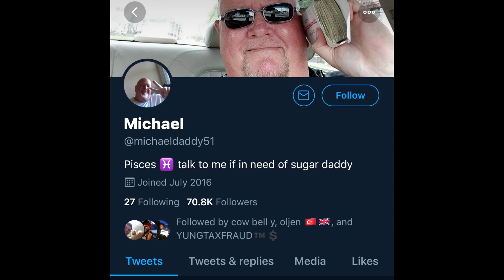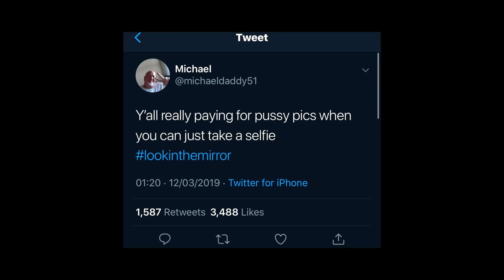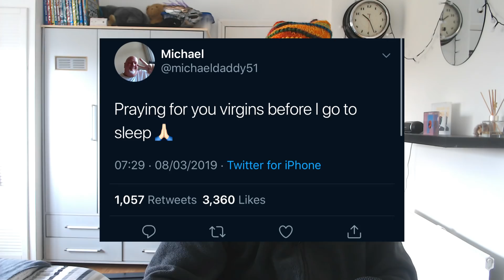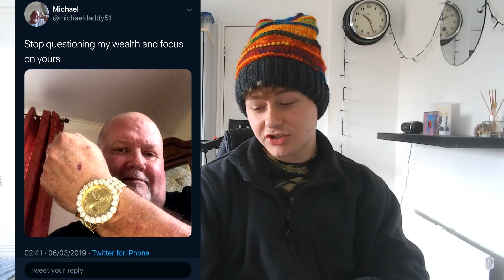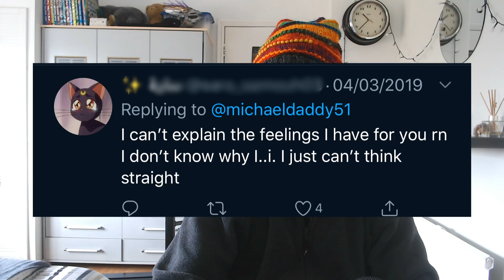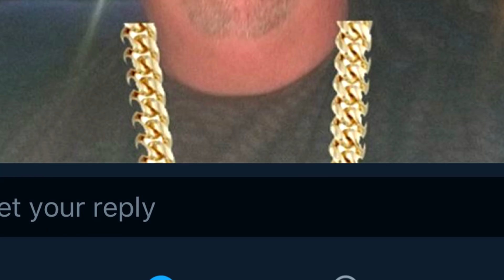The Biggest Flexer on the Internet: MichaelDaddy51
go crazy ahh